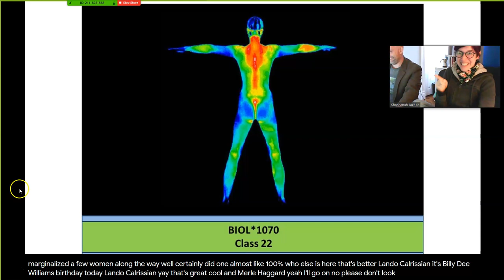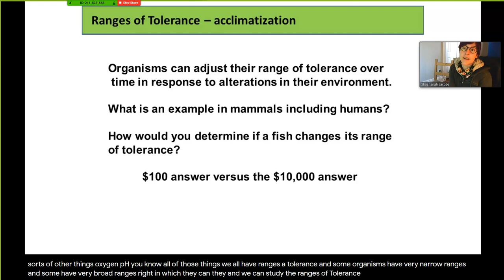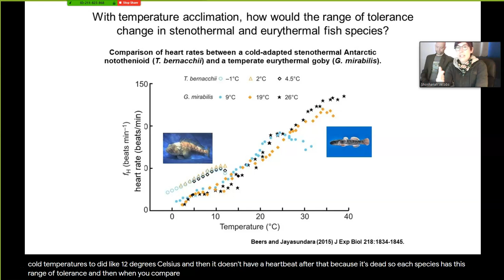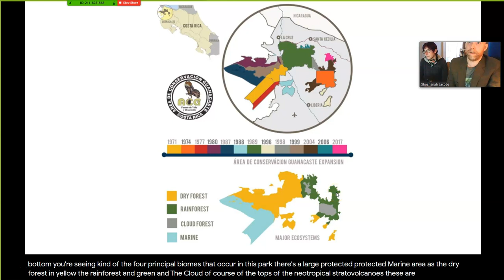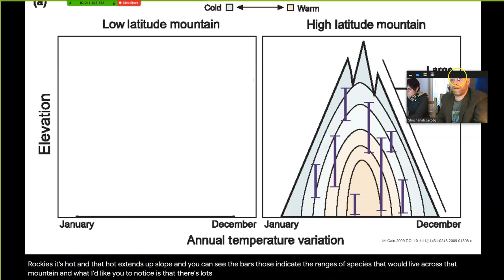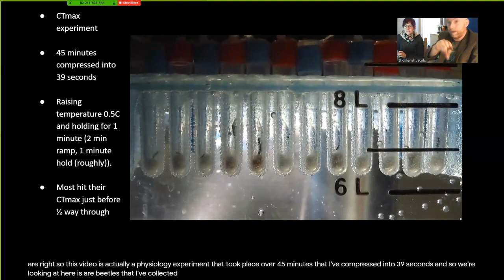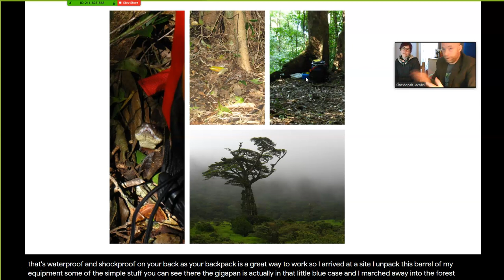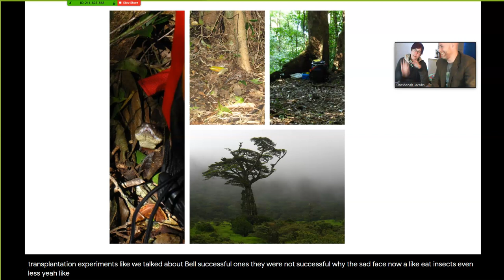BIOL*1070 - W20 L22 - 200406